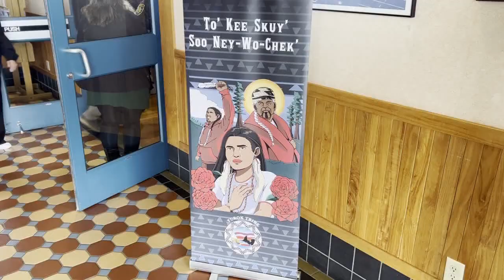Yurok Tribe hosts walk to bring awareness to Missing and Murdered Indigenous people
Hundreds of people gathered in Eureka on Monday May 6, to raise awareness for the Missing and Murdered Indigenous People in Humboldt County.